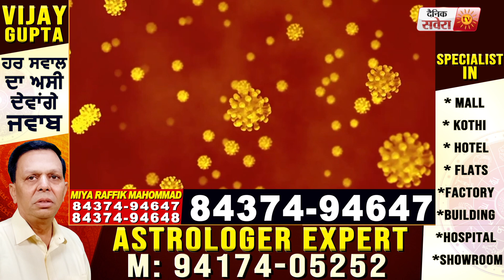Corona Update : India में Corona मरीजों का आंकड़ा 59 लाख के पार, 48 लाख से ज्यादा Recover